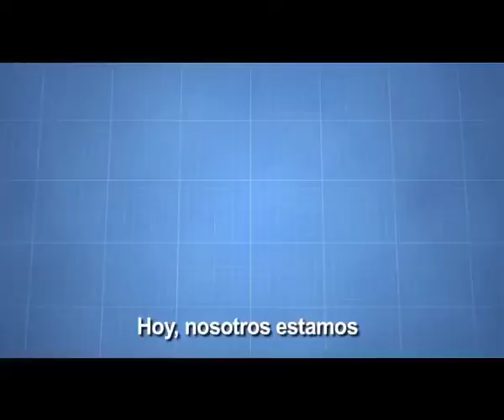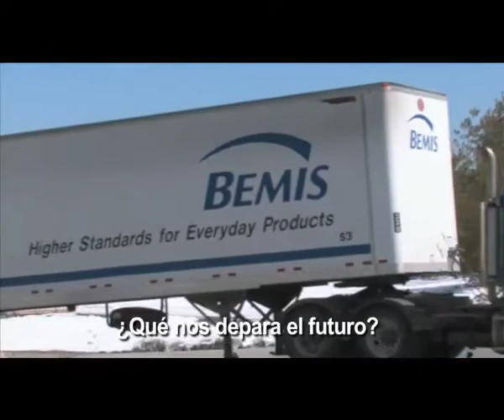What If?-¿Qué pasaría? (Spanish Subtitles)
Learn about the innovative processes and products that goes into Bemis Manufacturing.  Always asking "What if"?